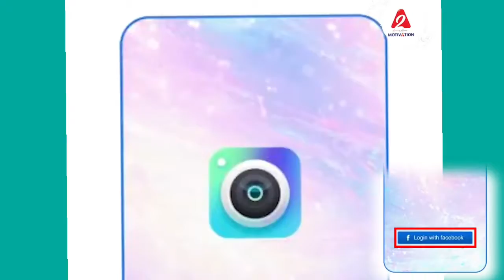🔴सावधान ☠ | आपका Mobile Hack हो सकती है इन Apps से ☠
🔴सावधान ये APP उड़ा रहे आपका पैसा 😲 | @A2 Motivation by Arvind Arora​ |, Facebook has found 400+ apps that used to steal user's account passwords like netbanking, paytm, googlepay etc.More information is told to you in the video

1.क्या है पूरी के मंदिर का राज ?🤔🤔
    • क्या है पुरी के म...  ​
2.Canada का ये बन्दा क्यों हो रहा viral😲
    • Canada का ये बन्द...  ​
3.कैसे अब रुपया देगा Dollar को मात और करेगा राज😲
    • कैसे अब रुपया देग...  ​

Video Resources :-
    • Meta Logo Animation  ​
    • The All New Paytm...  ​
    • Google Pay | Use ...  ​
    • Aamir Khan Alia B...  ​

Video Credit :-
Video edited by - Prateek Vaibhav
Thumbnail by - Prathamesh Vaijapurkar